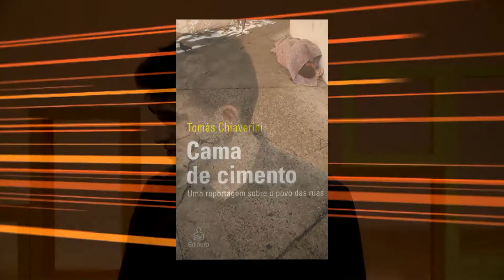Bloco 1 - Planeta ESPM: entrevista Tomás Chiaverini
No primeiro bloco do Planeta ESPM, Tomás Chiaverini fala sobre sua carreira, seus trabalhos na revista Piauí e na Folha de S. Paulo, além da experiência de ter sido o editor-chefe do programa Roda Viva. O Planeta ESPM é uma atividade do 3o semestre da disciplina Produção de TV, coordenada pelas professoras Egle Spinelli e Heidy Vargas.

Apresentação e Roteiro: Fábio Martin
Direção: Rafael Lemos
Produção: Thomas Aoki  e Uly Campos